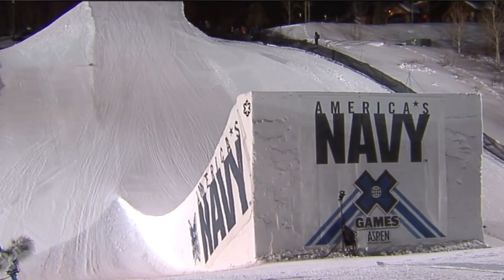No. 9 Moment of 2014: Max Parrot's Double Gold - Winter X Games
In January, Max Parrot scored two gold medals in 24 hours at X Games Aspen.

X Games has been spreading the shred in action sports since 1995. For more coverage and highlights visit the official home